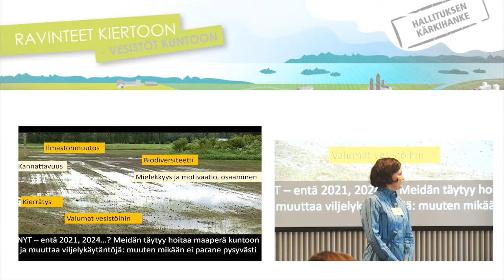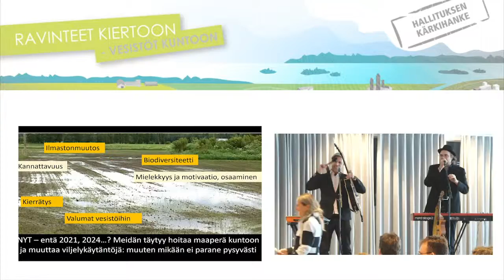Maa, hallituksen jäsen Saara Kankaanrinta, Soilfood Oy - Musiikkiesitys